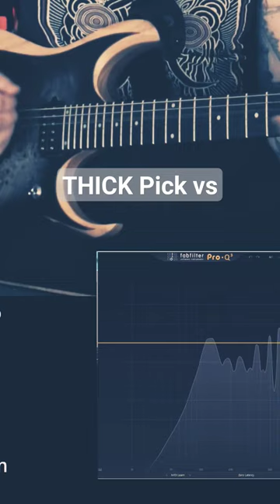THICK vs THIN Pick for metal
comparing two Pick sizes for metal, which sounds best?

more riffs and comparison in full video on my channel